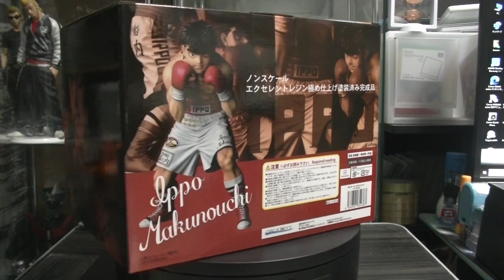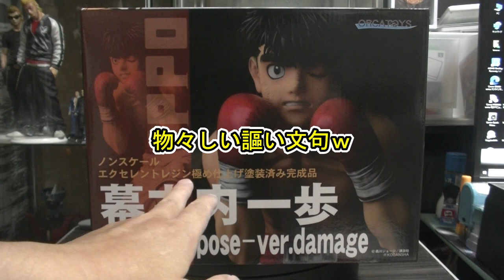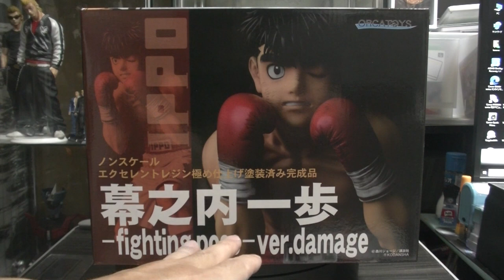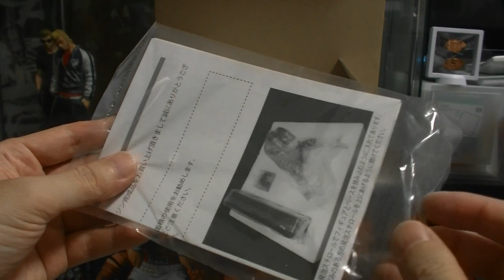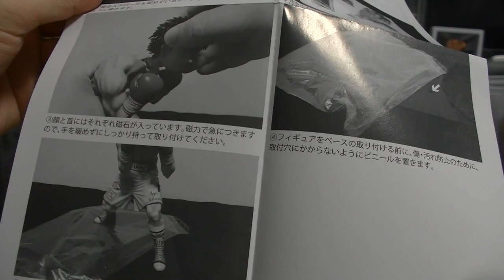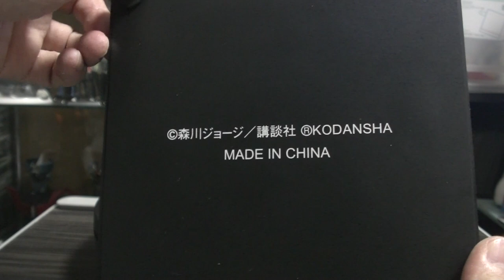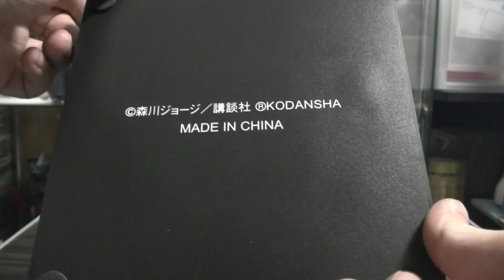はじめの一歩 幕之内一歩-fighting pose- エクセレントレジン極め仕上げ塗装済 フィギュア[オルカトイズ] ダメージVerをご紹介します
( ^^) _旦~~